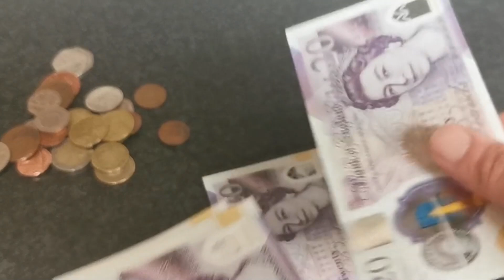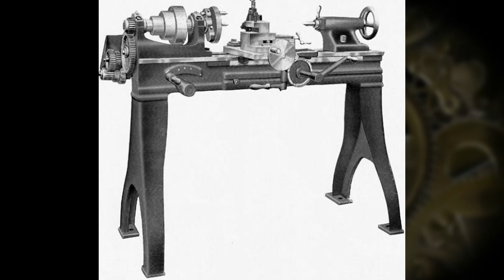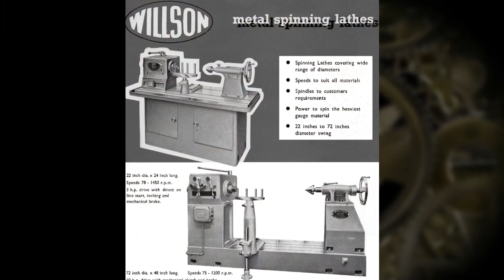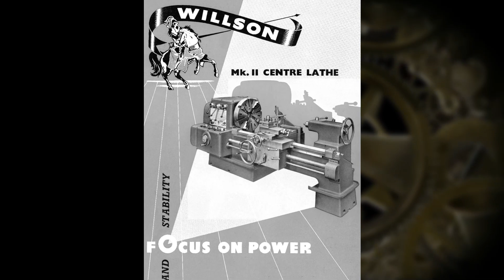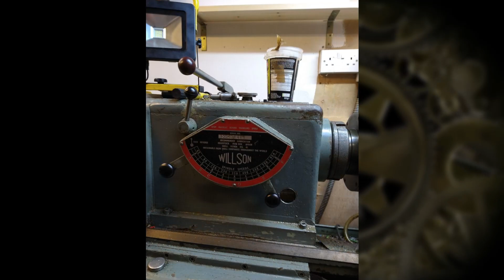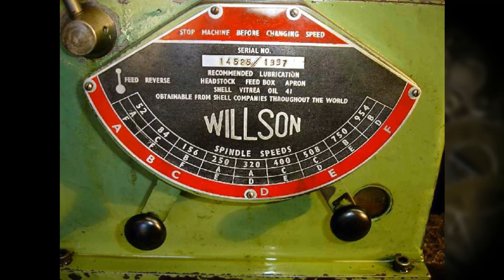Уникальный токарный станок с наклонной станиной || Unique lathe with tilting bed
Английский токарный станок с оригинальной скошенной станиной. Станок имеет уникальную конструкцию, особенно для того времени, когда он появился. Можете сами убедиться!
English lathe with the original beveled bed. The machine has a unique design, especially for the time when it appeared. See for yourself!